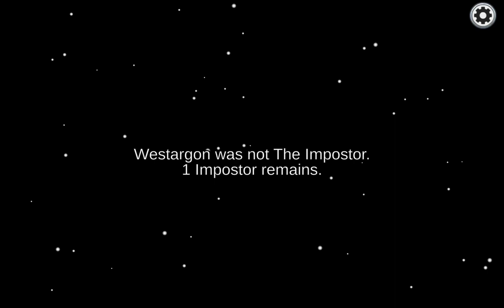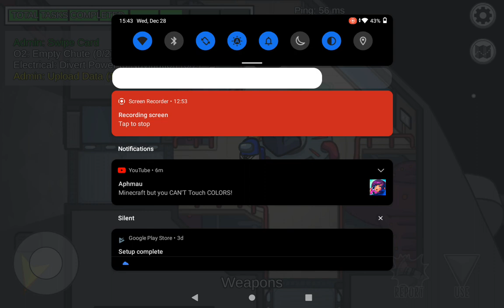what's among Us dramatic music